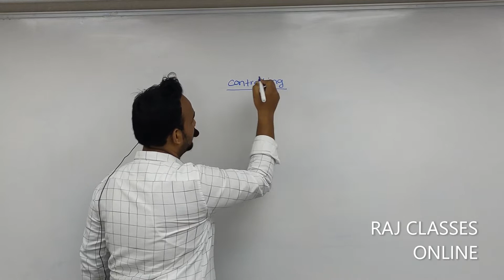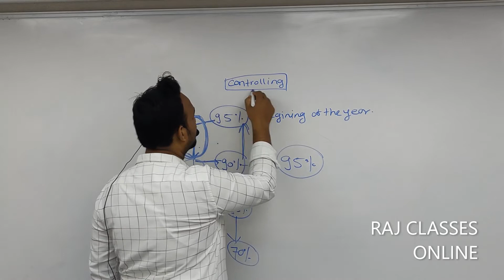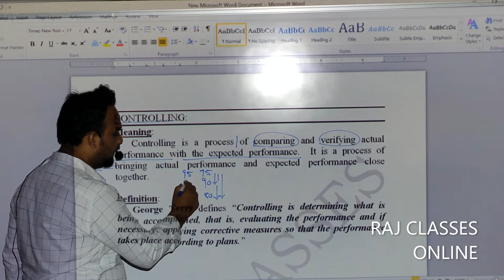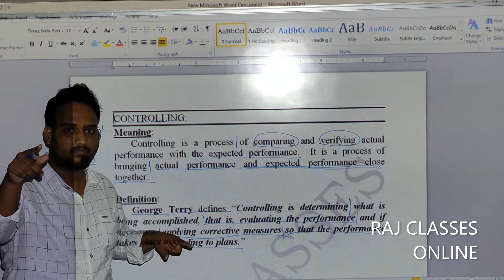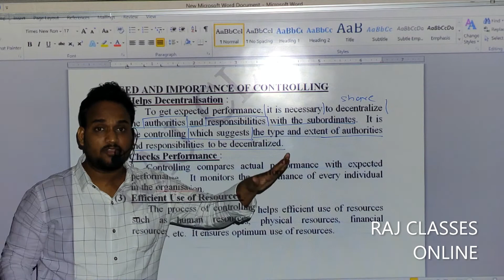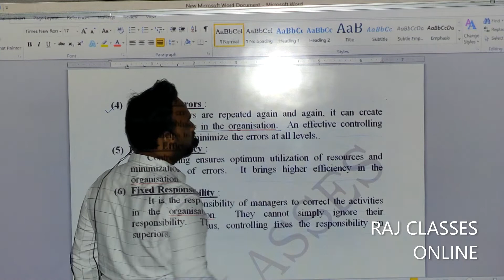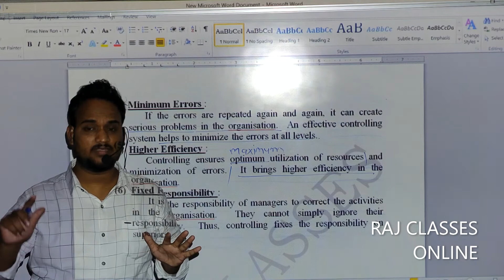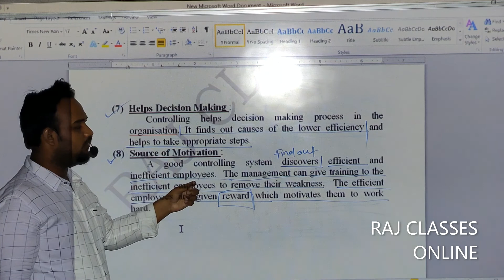H.S.C. - O.C. & M. - Introduction of Controlling & Its Need and Importance